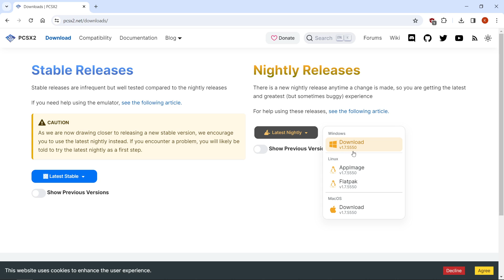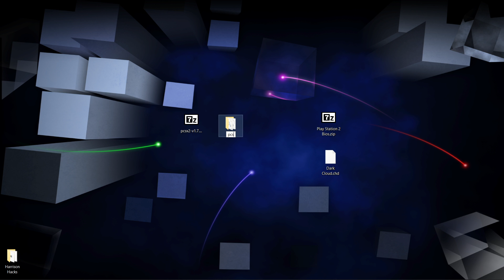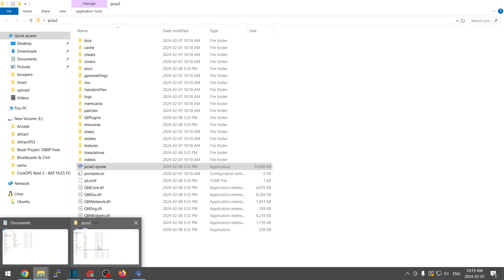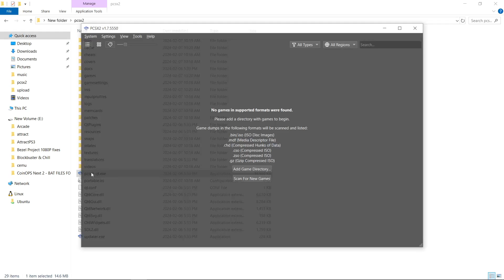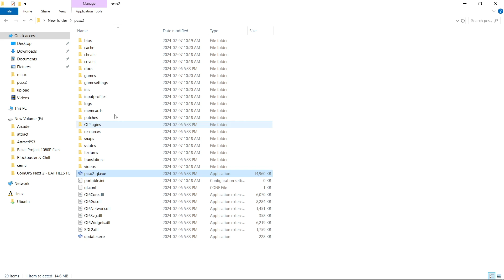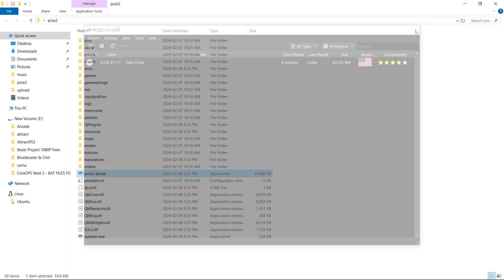Easy PCSX2 Portable Guide 2024